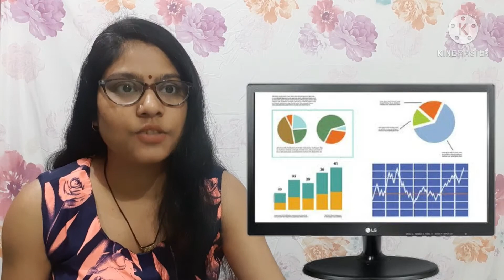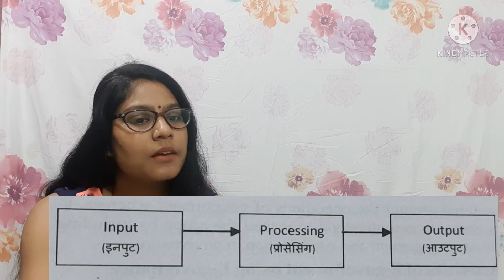Data Processing part -3 || METHOD OF DATA PROCESSING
नमस्कार दोस्तों इस वीडियो में Data processing part - 3 में method  of data processing को समझाया गया है। इसे समझने के लिए आपको पूरी वीडियो देखने की आवश्यकता पड़ेगी तो कृपया करके पूरी वीडियो देखें और अपने कमेंट के द्वारा मुझे बताएं कि वीडियो में आपको क्या पसंद आया है।

धन्यवाद

Data processing Part 1 link

Data processing part 2 link